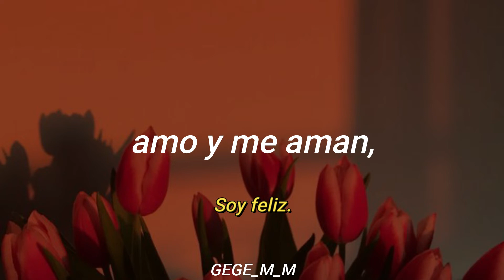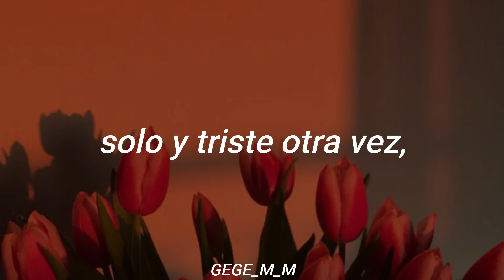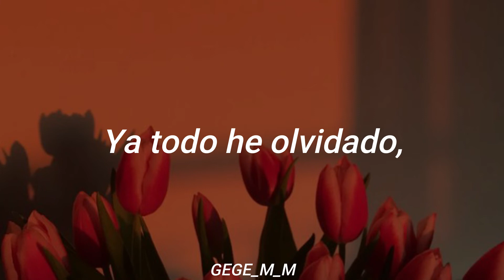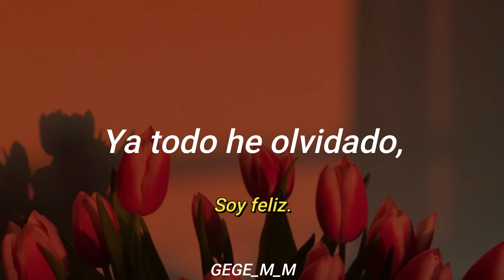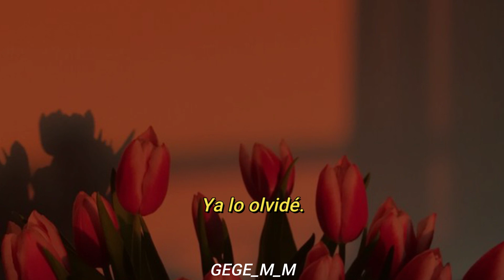Ya Lo Pasado Pasado | José José | Letra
"Si antes sufrí y lloré, todo quedó en el ayer. Ya olvidé".